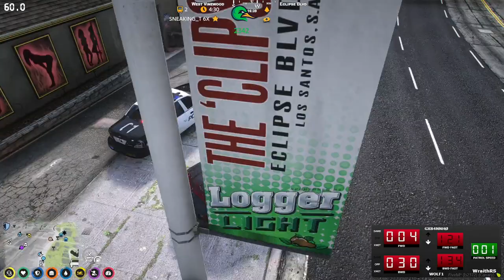Baas Pits a Cop when Chasing The Dragon | GTA RP NoPixel 3.0